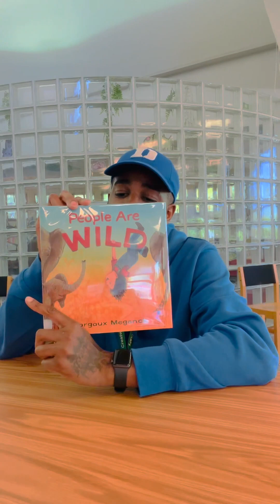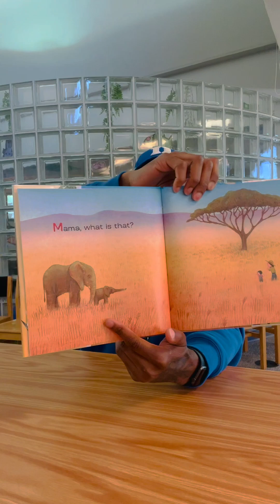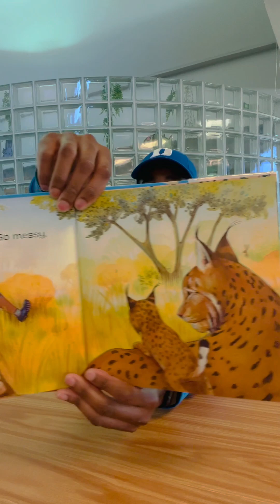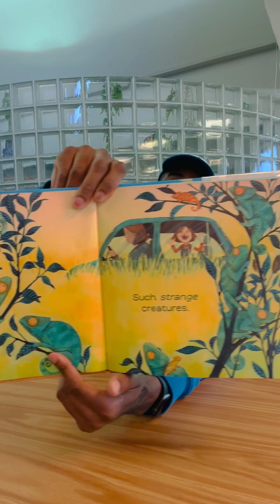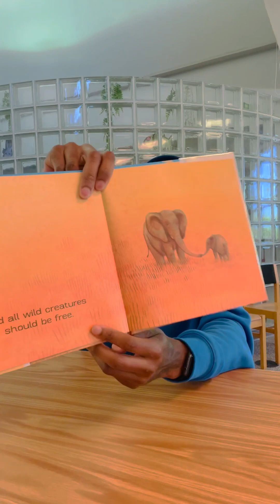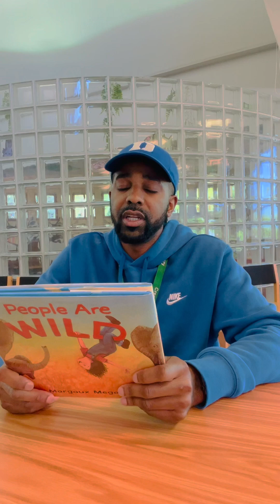Reading with 🎧DJ Andre: People Are Wild by Margaux Meganck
Educational reading for kids